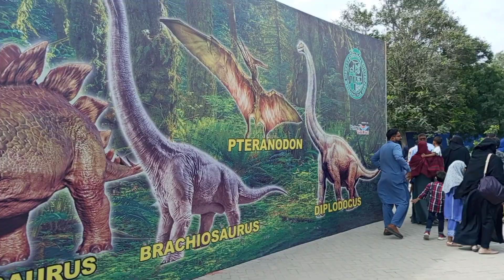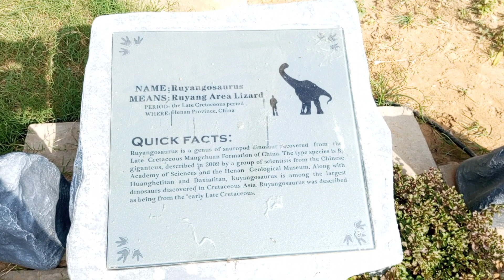Dino Safari park Karachi | Dinosaur in Safari Park | Dinosaur ki dunya | Jurassic Park | Adventure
Safari Park Karachi Visit 03 September 2023